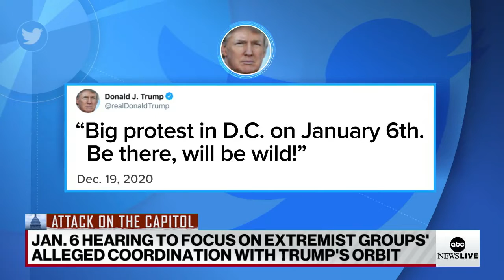Jan. 6 committee expected to show taped testimony from Pat Cipollone l ABCNL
ABC’s Alex Presha and Katherine Faulders on the DOJ concluding its investigation into the attack on the Capitol, saying it was planned by senior leaders of the Proud Boys and Oath Keepers.